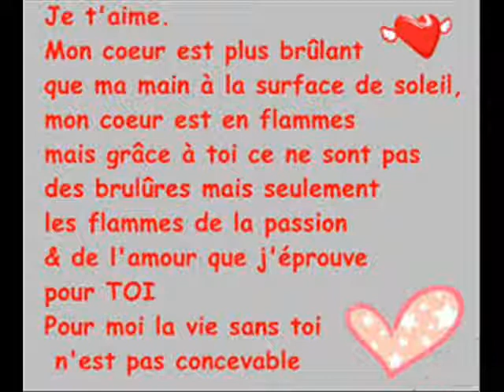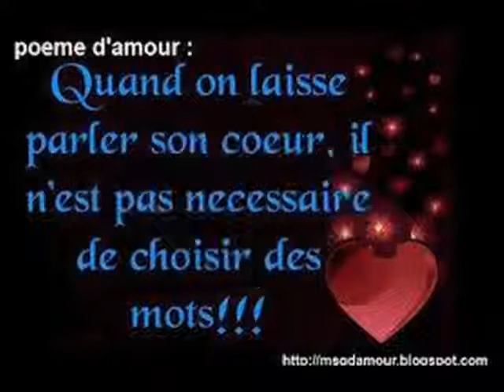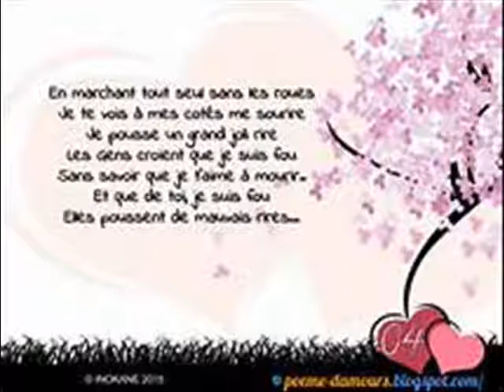WALAX ma pluime se lache